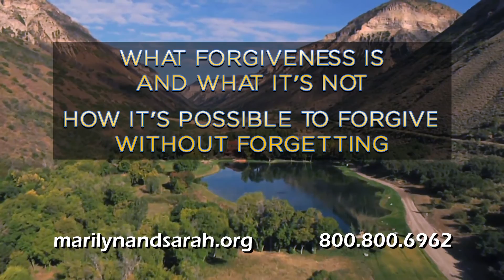Forgive, Let Go, and Live Part 2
Marilyn and Sarah welcome back Deborah Pegues to discuss her new book Forgive, Let Go, and Live.  If you’ve been wounded by another, this book will empower you to find joy, freedom, and peace as you let go of your desire to avenge the wrong and make a commitment to release the offender from his debt.